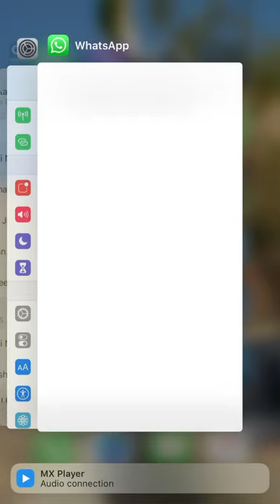Aims of human geography By Omprakash